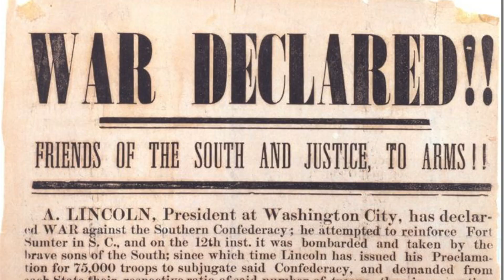Civil War Week By Week Episode 80. Brutality and Barbarity (October 17th - 23rd 1862)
This week the worst of war.
A series covering the American Civil Week By Week. It's made by a single person (me) who edits, acts and writes the production. Hatred and Prejudice is not something that is accepted on this channel. If you believe that I have made any statements or done any actions that constitute bigotry please know that it is not my intention. I wish only to inform not insult.